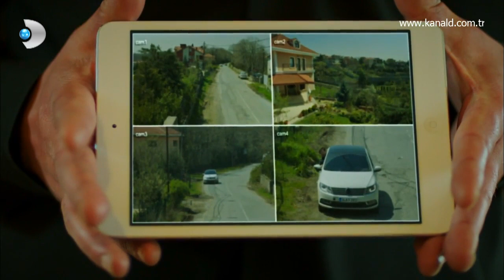Şeref Meselesi 22.Bölüm - Yiğit ve Emir'in işbirliği!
Yiğit, doğmamış bebeğinin ve Sibel’in ölümünden kendisini sorumlu tutar. Seyhan’ın, adamlarının yaptığı bir hata yüzünden Sibel'in, vurulduğu silah emniyetin eline geçer ve büyük bir delil elde etmiş olurlar. Seyhan'ın yerini tespit eden Emir, bulunduğu eve baskın yaparlar fakat, durumu önceden fark eden Seyhan, çoktan gitmiştir.